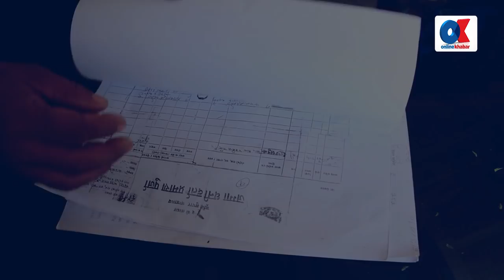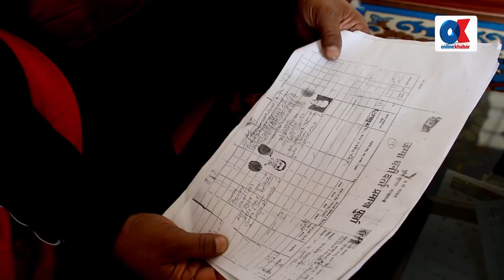प्रधानमन्त्रीलाई चेतावनी– माग पुरा नभए सुख्खा बन्दरगाह बन्दैन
Presenter /Producer : Royal Acharya
Camera: Shankar Giri
Editor/ Colorist : Garab